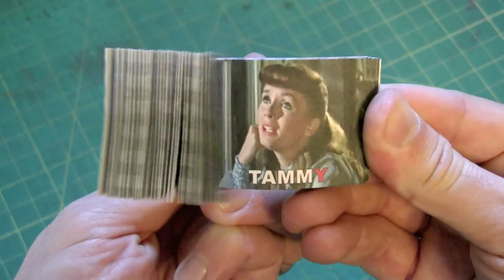"TAMMY" Flipbook by Scott Blake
Music by The Size Queens. Download their new album "Consumption Work: Tammy, Cybertariat, At The Aral Sea" and PDF flipbook instructions